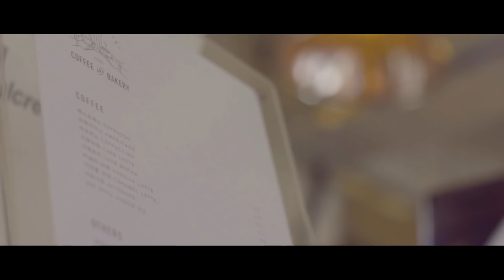[Teaser] Jang HanByul(장한별) _ Dumb Love(뭣 같은 LOVE)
Artist : Jang HanByul(장한별)
Title : Dumb Love(뭣 같은 LOVE)
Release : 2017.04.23